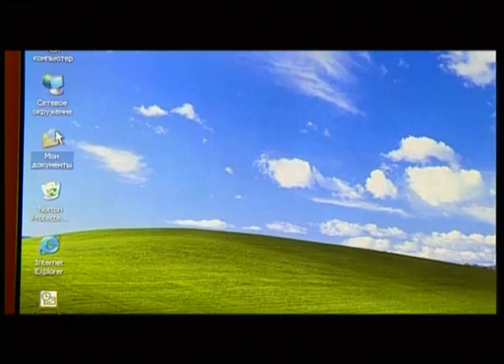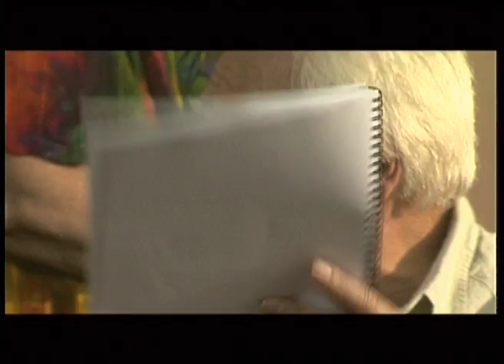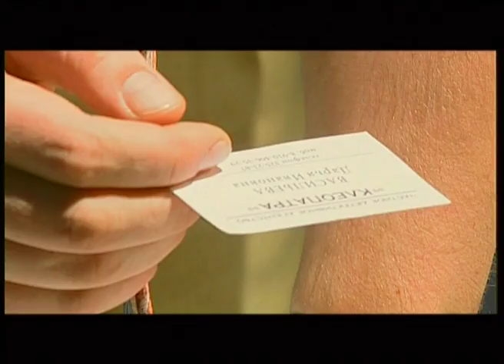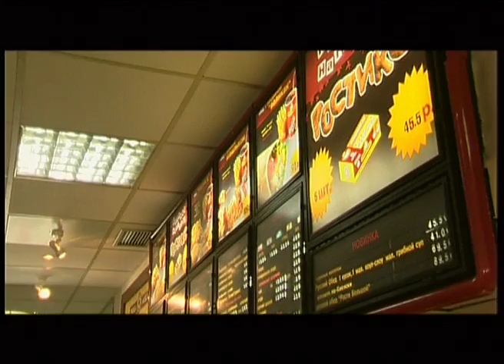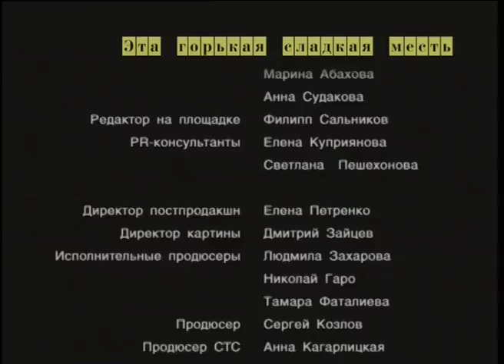Даша Васильева 2. Эта горькая сладкая месть. 2 Серия. Сериал. Детективы. Лучшие Детективы. StarMedia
Дашин сын Аркадий открывает адвокатскую контору, и Даша просто обязана помочь ему подготовиться к первому процессу. История на первый взгляд простая — квартирная махинация… В деле о продаже квартиры профессорской дочкой Светланой Павловской всплывают то мрачные тени прошлого, то запутанные любовные коллизии…

А тут еще путается под ногами парижский гость Виктор. Влюбившись в Дашу по рассказам ее подруги, баронессы Макмайер, он приехал, чтобы завоевать сердце своей избранницы. Вряд ли ему это удастся: ведь от бандитских пуль Дашу, как всегда, спасает верный полковник Дегтярев…

Год: 2004
Страна: Россия
Режиссер: Олег Фесенко
Сценарий: Дарья Донцова, Виктория Евсеева
Продюсер: Николай Гаро
Оператор: Арунас Баразнаускас
Композитор: Дмитрий Атовмян
Жанр: детектив